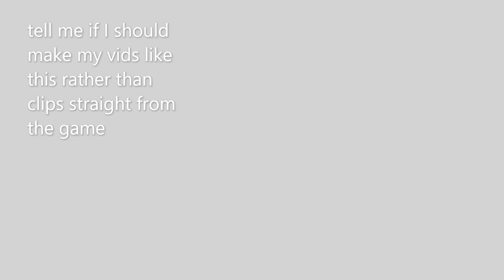xXDreamingOfDeathXx hack tape (main account hacker)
i forgor to record clip of their account but they have robux and everything

also i can now edit properly